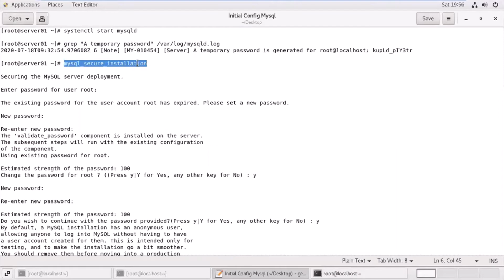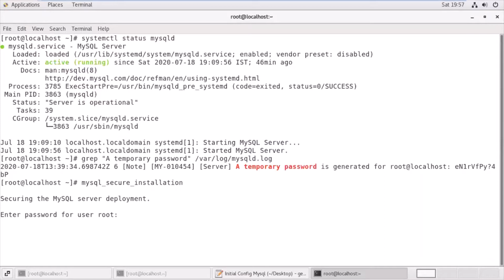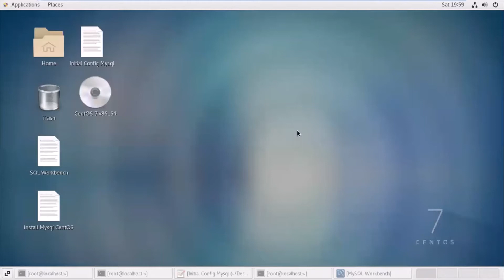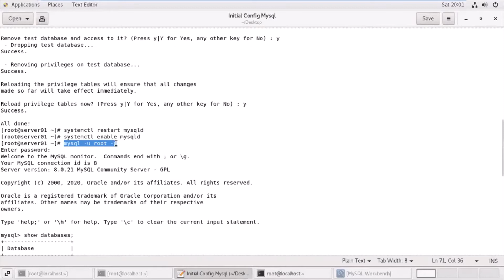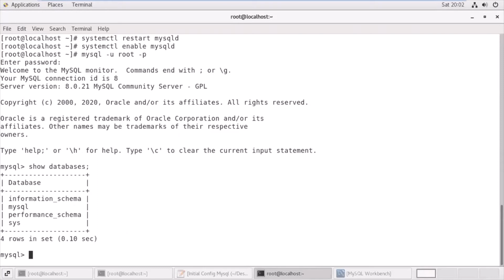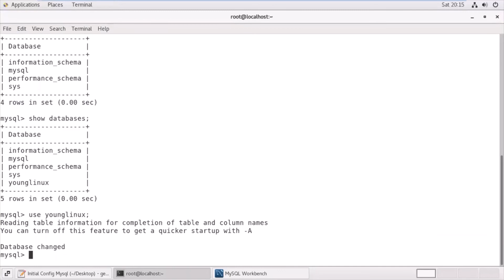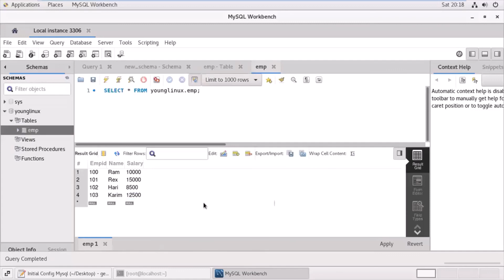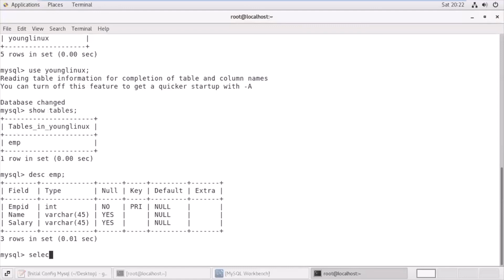Managing MySQL Using SQL Workbench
MySQL Workbench is a visual database design tool that integrates SQL development, administration, database design, creation and maintenance into a single integrated development environment for the MySQL database system.

MySQL Workbench integrates database administration tools into a simple to use graphical user interface. The visual console enables DBAs to easily perform operations such as configuring servers, administering users, export and import, and viewing logs.